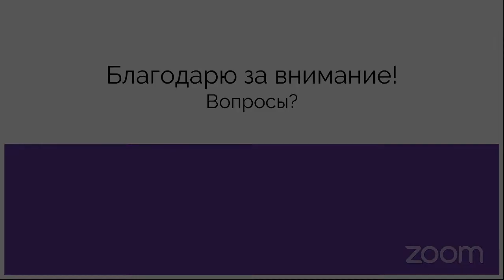Употребление Фруктовых Соков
Если сладкий фруктовый сок попадает сразу в желудок и не обрабатывается слюной, то что с ним происходит? Полезно ли пить такие соки ? На онлайн-встрече с Еленой, Целительницей, Петр, который вот уже несколько лет пишет статьи советыалхимика, отвечает на вопросы из цикла "Питание Бессмертных".